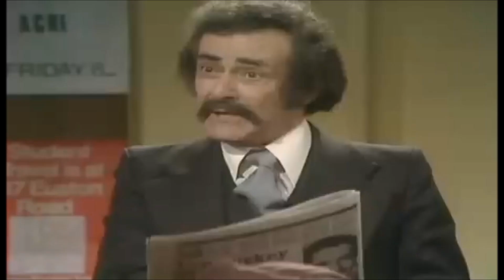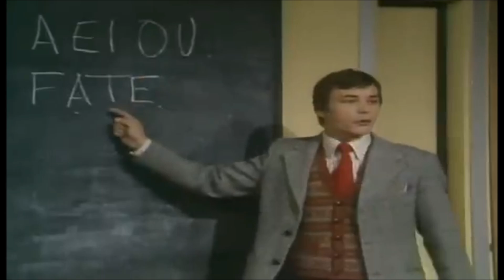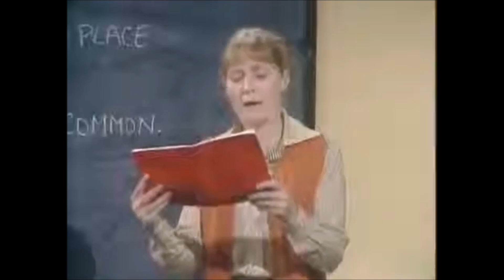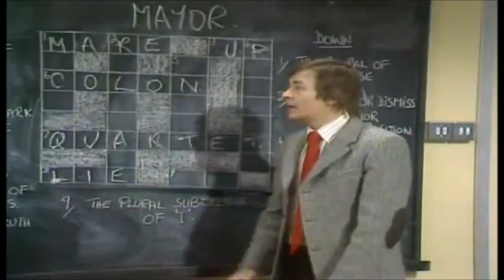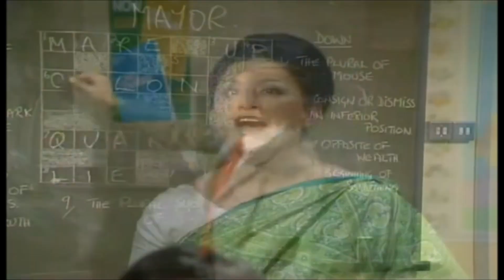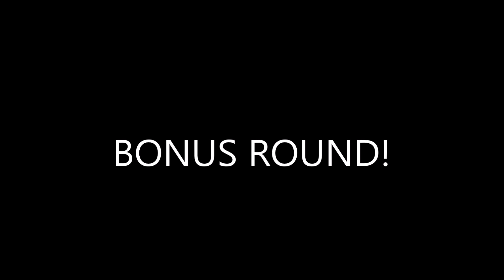Mind Your Language But Everytime Mr Brown Talks Like His Students(UPDATED VERSION 2)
Requested by: @ahmedalanzi.
Special Thanks to @mrwasheewashee9355 for the correction, there are added scenes to this edit
This is a compilation of Mr Brown speaking like his own students
Took me 2 days to edit